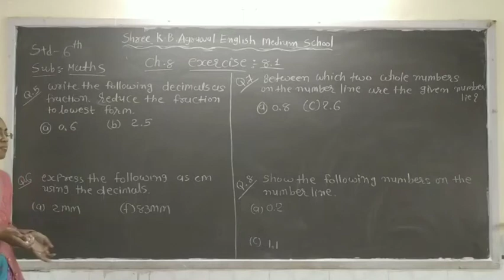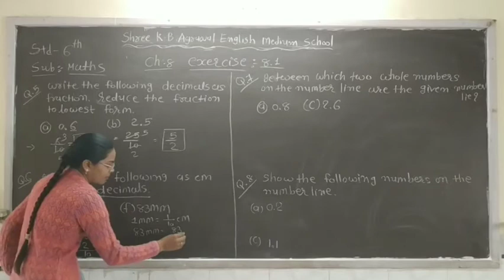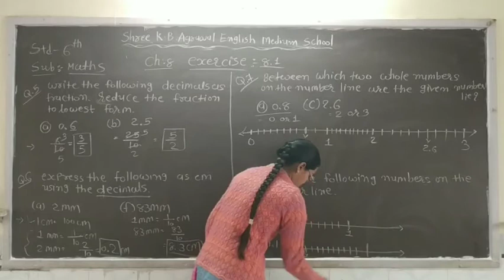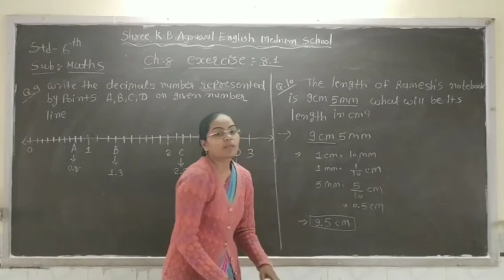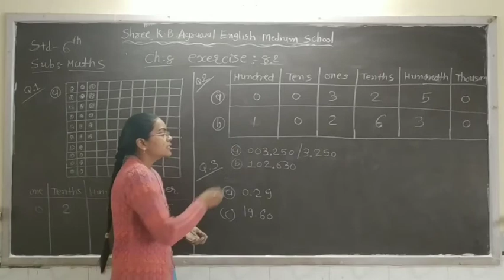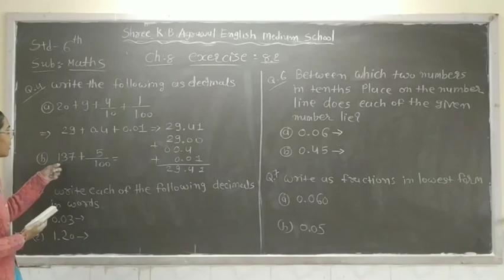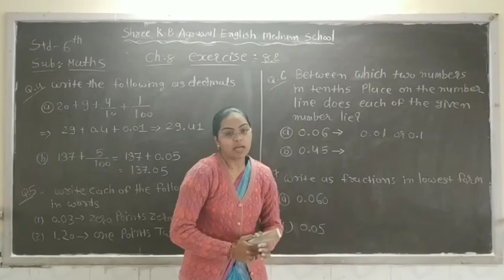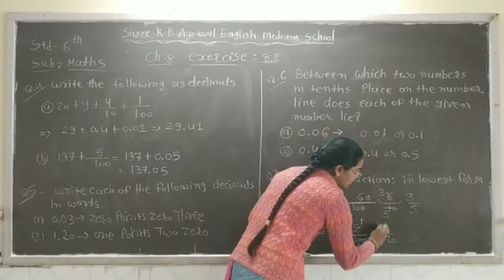STD :- 6 || MATHS